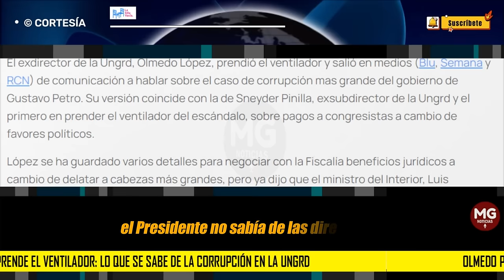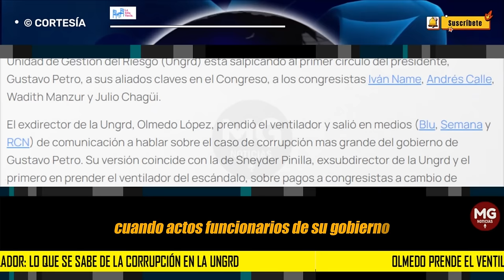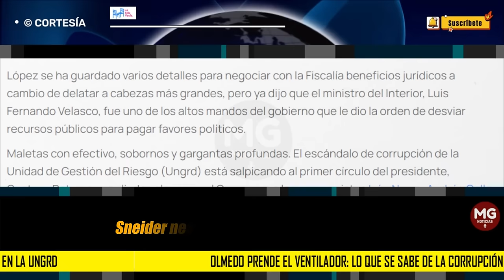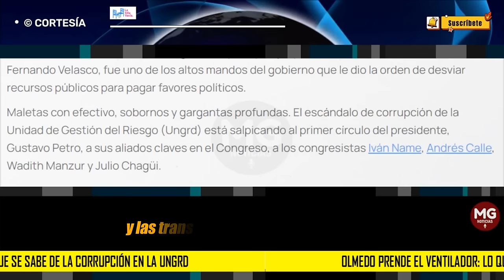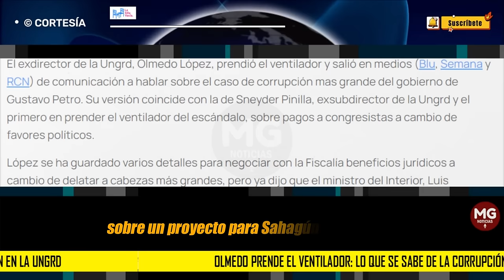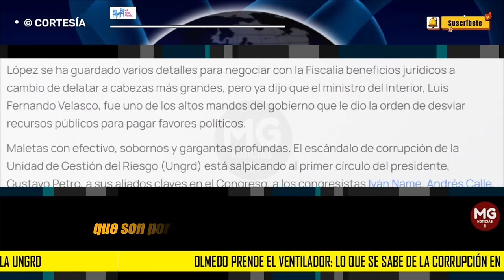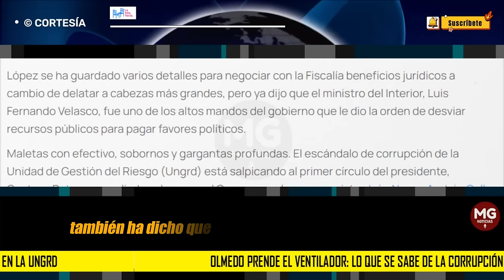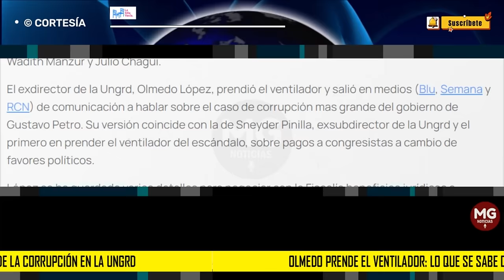OLMEDO PRENDE EL VENTILADOR ❌ LO QUE SE SABE DE LA CORRUPCIÓN EN LA UNGRD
Maletas con efectivo, sobornos y gargantas profundas. El escándalo de corrupción de la Unidad de Gestión del Riesgo (Ungrd) está salpicando al primer círculo del presidente, Gustavo Petro, a sus aliados claves en el Congreso, a los congresistas Iván Name, Andrés Calle, Wadith Manzur y Julio Chagüi.